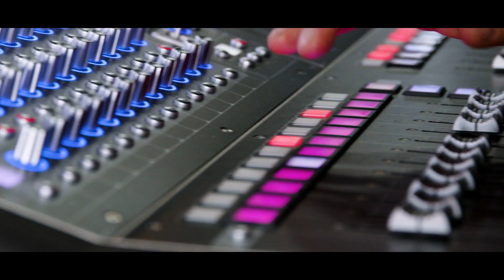Two Steps from Hell - Wacken 2023 - Aftermovie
Bei ihrem allerersten Festivalgig überhaupt haben Two Steps From Hell das Publikum mit ihrem Sound elektrisiert! Band und Orchester haben auf dem legendären W: O: A 2023 die Harder-Stage gerockt! Wer auf den Geschmack gekommen ist oder nicht die Gelegenheit hatte, Two Steps From Hell live vor Ort in Wacken zu erleben, kann sich auf die kommenden Tourtermine freuen!